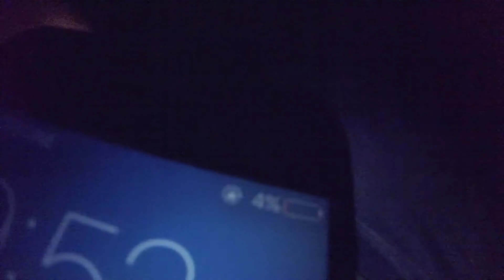Vũng Tàu (Sinh nhật Xuân Minh) FULL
Thật ra là tao còn nợ tụi bây 1 đống hình với cắt cái clip này ngắn lại,

Nhưng vì đối với tao khoảnh khắc nào cũng tuyệt vời nên tao up mẹ cái full lên, để mà chừng 5-10 năm sau xem lại, đm chắc thằng nào cũng ngồi rưng rưng nước mắt =))